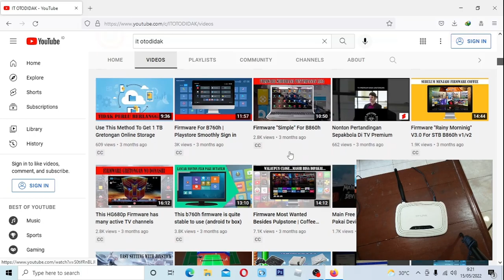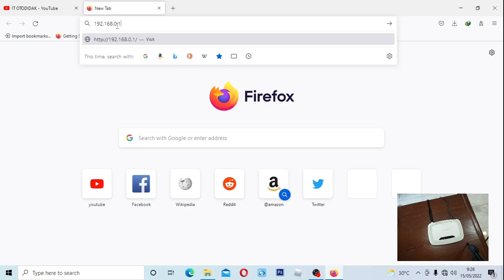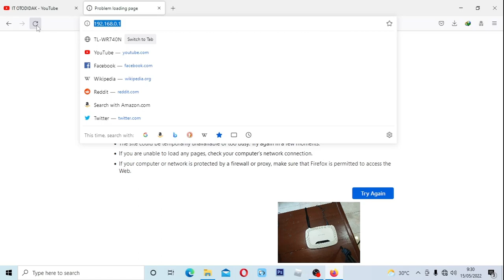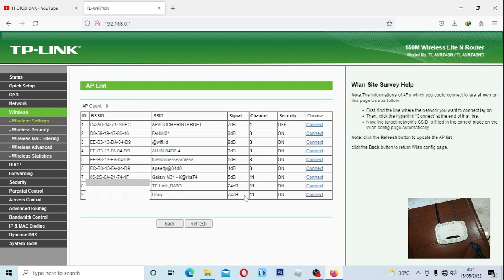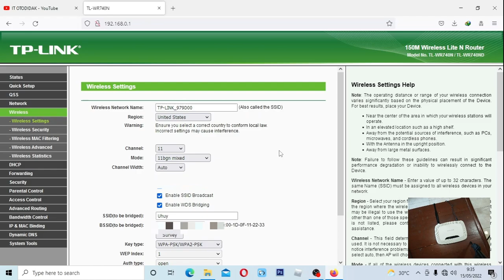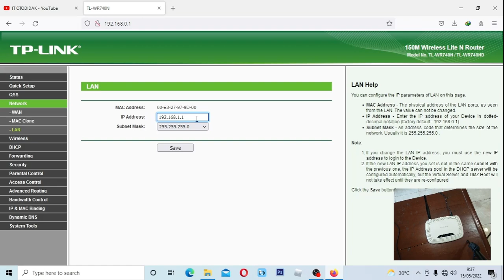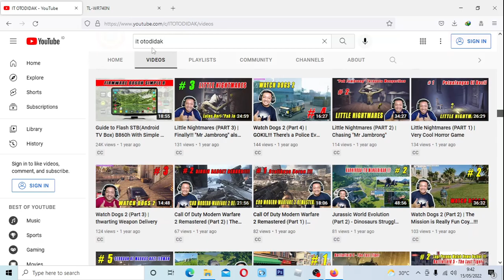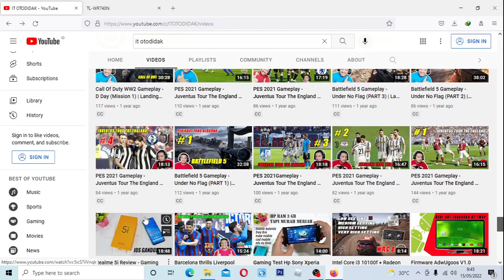Cara Mudah Setting Mode WISP Tp-Link Tl-Wr740n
Cara Mudah Setting Mode WISP Tp-Lnk Tl-Wr740n
router edisi jadul tapi murah ini ternyata bisa kita pakai untuk mode wisp juga. tplink tlwr740n ini sangat mudah untuk kita setting menjadi mode wisp atau untuk menangkap sinyal dari router lain dan menyebarkannya kembali. tonton video menjadikan tplink tlwr740n sebagai extender atau repeater ini dan  jangan lupa untuk klik like share dan subscribenya serta tekan loncengnya supaya bisa mendapatkan info-info menarik dari channel  @IT OTODIDAK